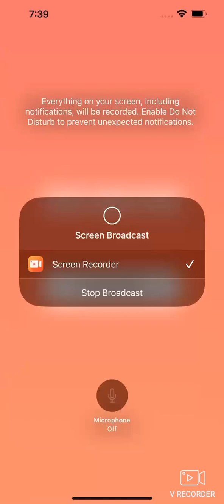March 29, 2023